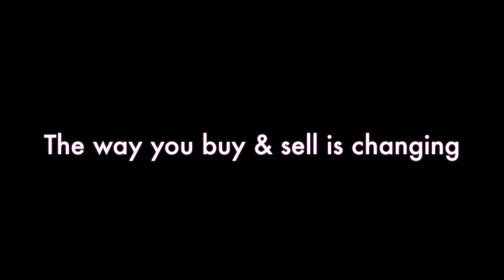Samson - grooming & saddling - Offered for Sale at SportHorseAuctions.com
Samson (Haflinger) 14 hh - 2016 Chestnut Gelding - Rides English, western & bare back. Has been over jumps and obstacles. Drives and does well in traffic.  (Pennsylvania)